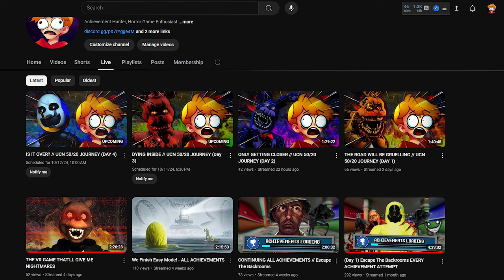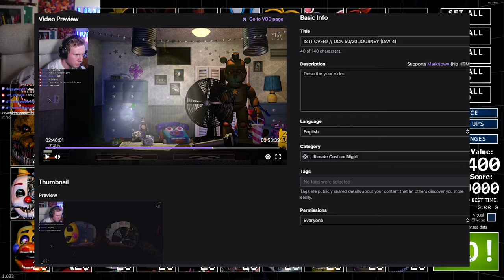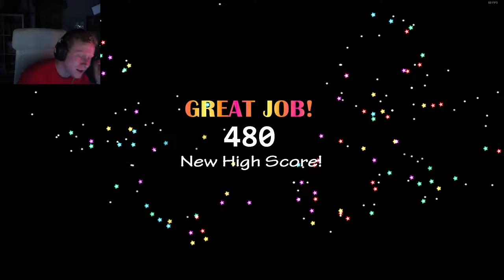UCN 50/20 is Just Too Easy...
We Finnally got the opportunity to complete 50/20 mode! So come join the journey!

Tip if you want! (optional)